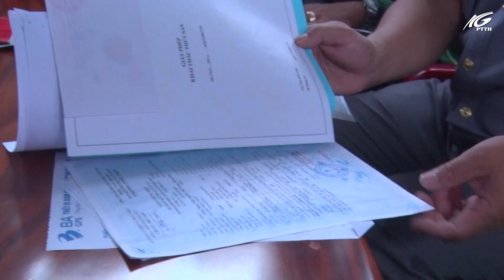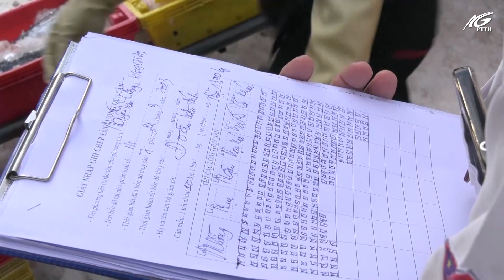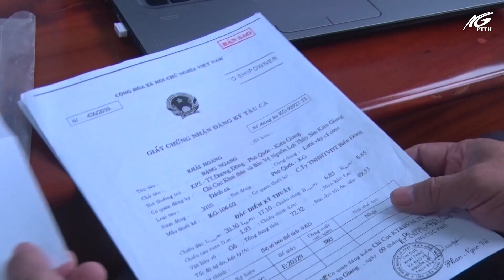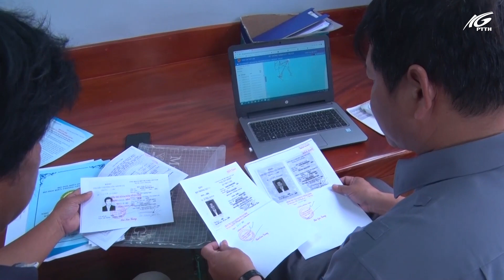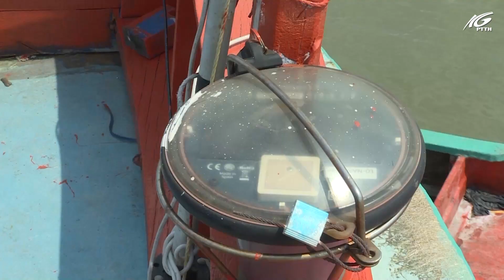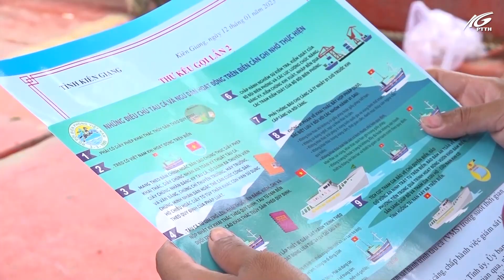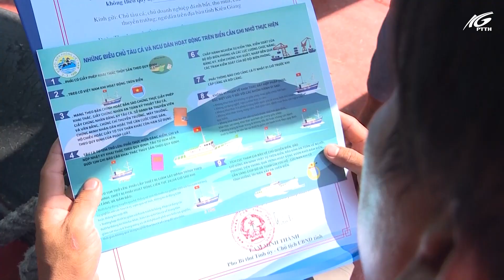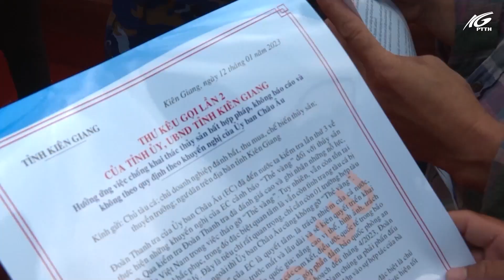Chuyên mục: Dân hỏi chính quyền trả lời | Kỳ 15 | THKG